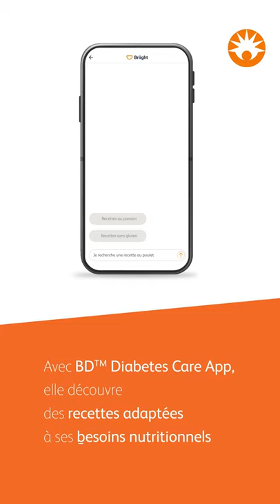BD™ DIABETES CARE APP, votre nouveau compagnon interactif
La nouvelle application diabète qui vous propose des contenus personnalisés à tous les moments de la journée.